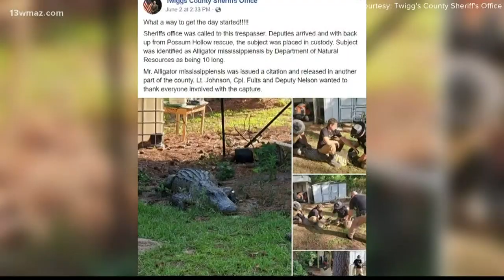10-foot alligator spotted in Twiggs County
After a Twiggs County family found a nearly 10-foot alligator at their home, 13WMAZ is taking a look at what you can do to stay safe if you ever stumble upon a gator Subscribe to 13WMAZ for exclusive content

13WMAZ News is the #1 station for news and weather in the Central Georgia area, serving people in Dublin, Macon, Milledgeville and Warner Robins.